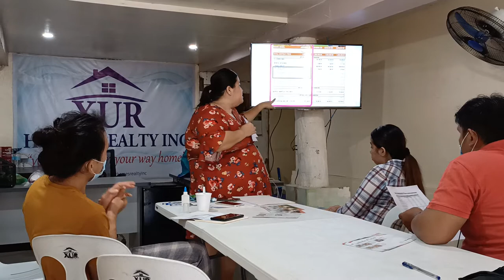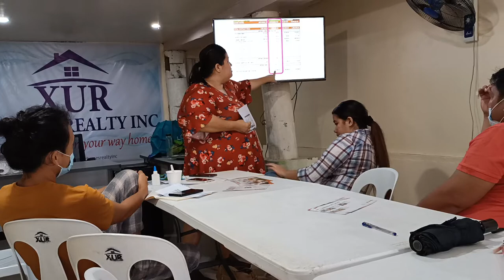project knowledge seminar at xur homes